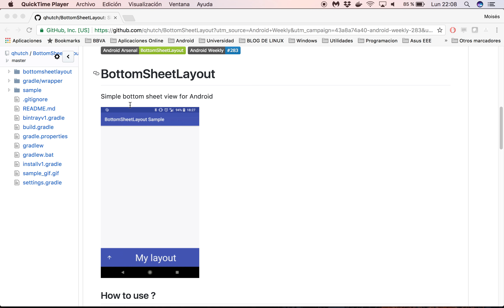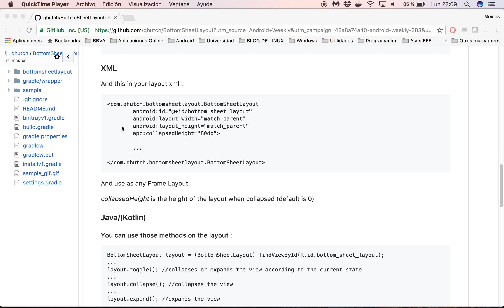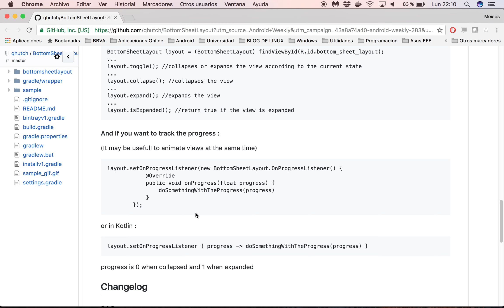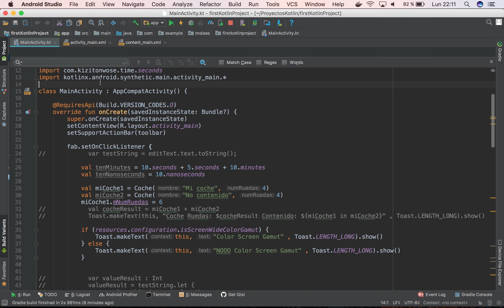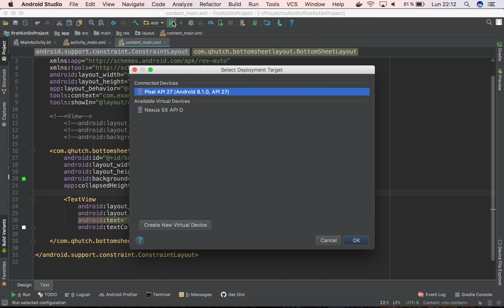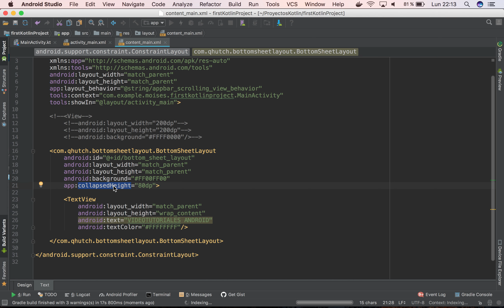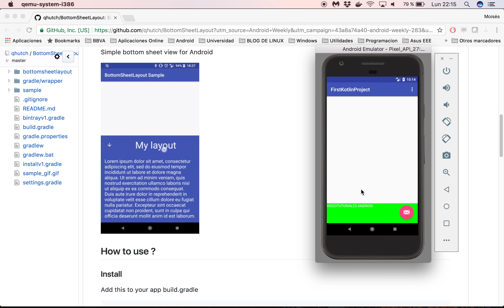BottomSheetLayout - Un popup desplegable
En este videotutorial os mostramos como utilizar BottomSheetLayout en una aplicación Android. De esta forma podéis componer diferentes layout para desplegar diferentes tipos de vistas.